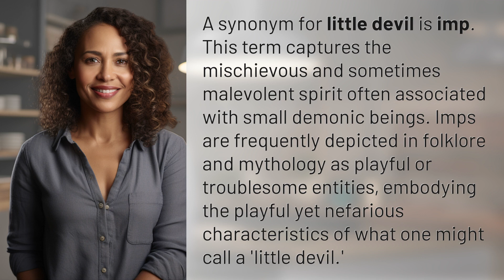What is a synonym for little devil?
Unleash Your Inner Imp: Synonyms for Little Devil 👉 Unleash Your Inner Imp 👉 Discover the synonym for little devil that perfectly captures the mischievous and malevolent spirit often associated with these small demonic beings. Join us as we explore the world of imps, the playful yet troublesome entities that embody the essence of what we call a 'little devil.'

Laura S. Harris (2024, February 2.) What is a synonym for little devil?
    🌐 AskAbout.video